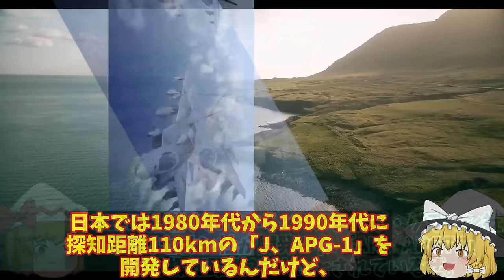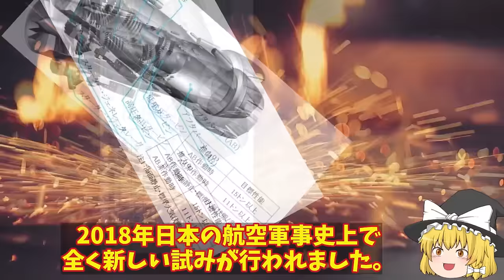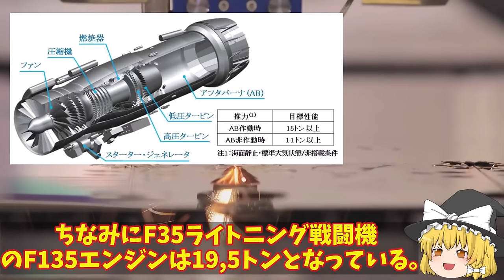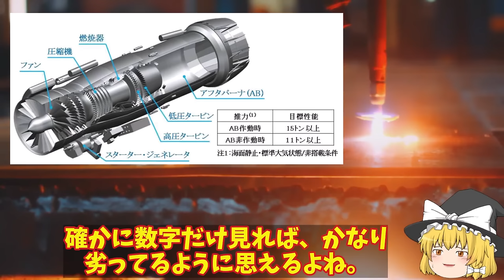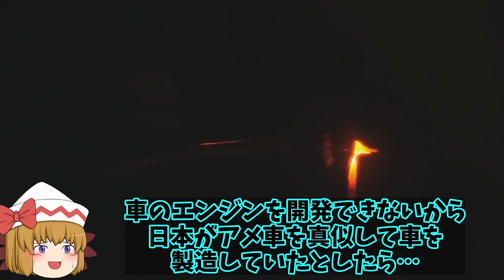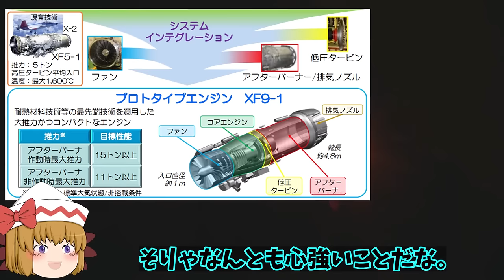【ゆっくり解説・軍事News】アジア情勢 韓海軍馬羅島強襲揚陸艦でF35Aを運搬か！米豪どちらでも修復可能だがもう部品取【スペシャル・特集】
アジア情勢 韓海軍馬羅島強襲揚陸艦でF35Aを運搬か！米豪どちらでも修復可能だがもう部品取【スペシャル・特集】

1韓海軍馬羅島強襲揚陸艦でF35Aを運搬か！米豪どちらでも修復可能だがもう部品取りにも？

2韓KF21戦闘機レーダーの性能がバレた！カタログスペックがいつもいいKF21？その実態はF15並だ・・・

3済み41国産ジェットエンジンXF9完成かIHI製高い推力に！アフターバーナーなしでもマッハで水力を？